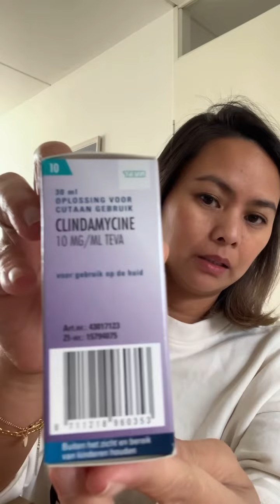Lung Cancer Stage 4 :TAGRISSO (Tumor pill) Side Effects - visible after 9days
You will see the rashes started to appear on my 9th day in taking the TAGRISSO - Tumor pill. Today I had a visit with my dermatologist to show my rashes and she prescribed creams and medicine to help me with the itch/rashes.
They also took a skin sample from me. Next visit will be in 2weeks.